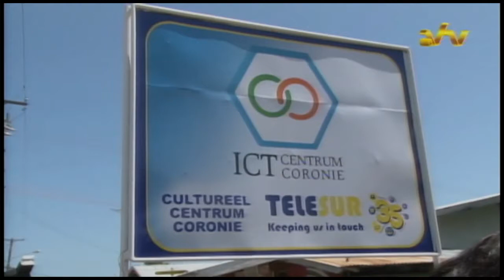11 07 2016 ICT Centrum Coronie bestaat 5 jaar